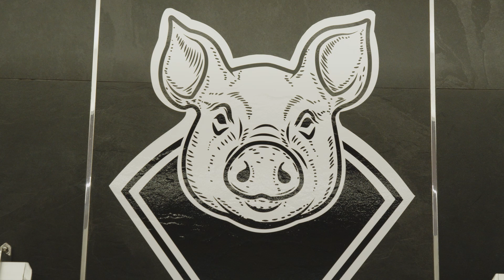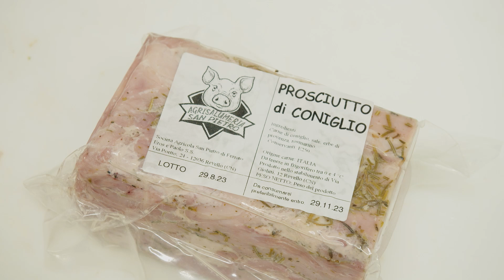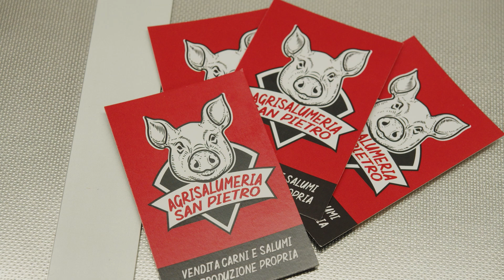TERRAVERDE GOURMET 20 PUNTATA AGRISALUMERIA SAN PIETRO REVELLO 17 01 2023 10ea